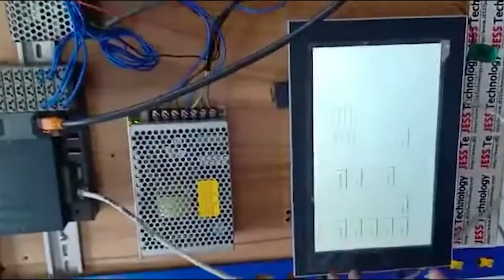Repair B&R ACOPOS 1090 4KW | Cannot Power On | JESS TECHNOLOGY MALAYSIA